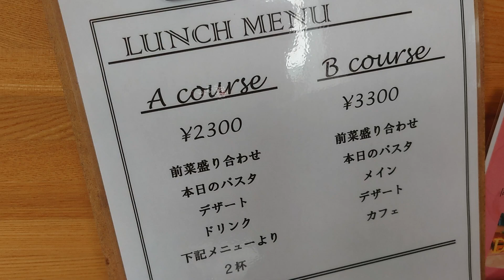武蔵小杉「Caliner」のパスタランチ※平日限定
▼こちらの動画を掲載している武蔵小杉ランチブログ記事
⇒写真付きで紹介しています。

▼おでかけした武蔵小杉のランチスポット
武蔵小杉「Caliner（カリネ）」

▼ランチでいただいたメニュー
・パスタランチ※平日限定